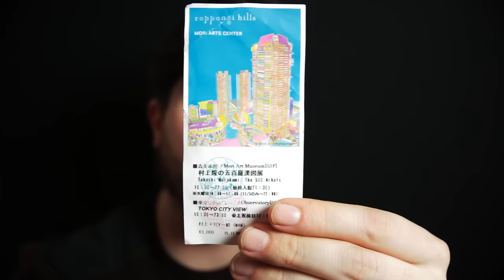500 Arhats di Takashi Murakami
Takashi Murakami è uno dei più importanti artisti nel panorama internazionale, unendo temi della pop-culture allo stile classico giapponese. Nelle sue opere balsa subito all'occhio la presenza di colori accesi, usati su tele dalla trama a "teschietto". Ogni sua opera è creata da più procedimenti che l'artista segue scrupolosamente.

Non dimenticatevi di mettere un like ed un commento qua sotto e di condividere questo video sui social network.

The Japanese Dreams - Tutto ciò che sai o che credevi di sapere sul Giappone

Sito dedicato a tutte le news, gli eventi, la storia, cultura e tutto ciò di bizzarro riguardante il Giappone, realizzato da Carlotta Labbate e Luca Pellegrini.
Ogni giorno sul nostro sito ufficiale e sui nostri social network aggiungiamo nuovi articoli, foto e video su tutto ciò che riguarda il mondo del Sol Levante.